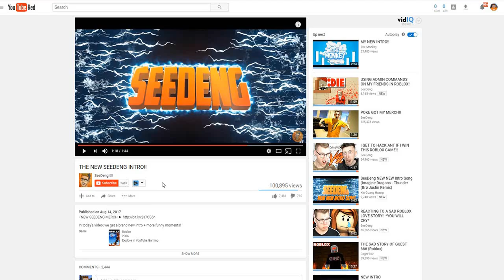BETTING MY BEST GODLY!! *1V1* (Roblox Murder Mystery 2)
Roblox MM2 bet challenge's for a godly knife is always fun.. unless you lose.. but if you win you get freakin godly knives.. Watch for the rest of the 1v1 with Ant aka Cringley + more funny moments!

Btw, my Roblox IGN is SeeDank!

Title ► BETTING MY BEST GODLY!! *1V1* (Roblox MM2) One of my favorite games to play on this channel is Roblox Murder Mystery 2 which is a roblox game that is intended for 13+ audience.